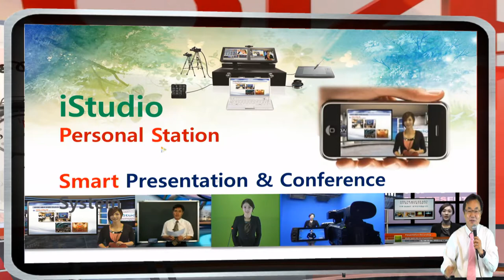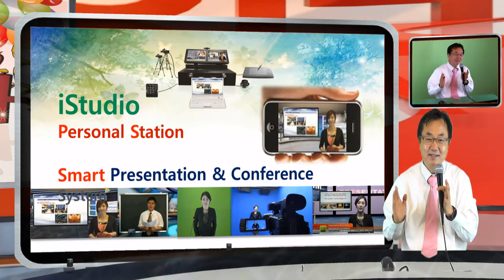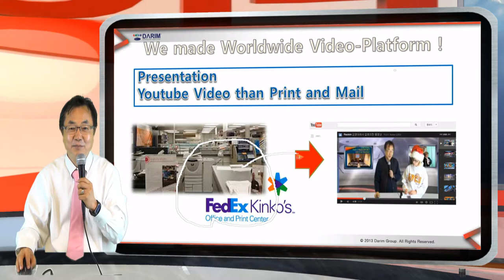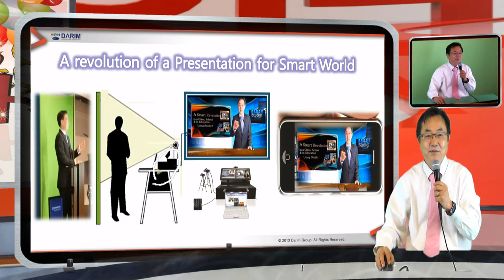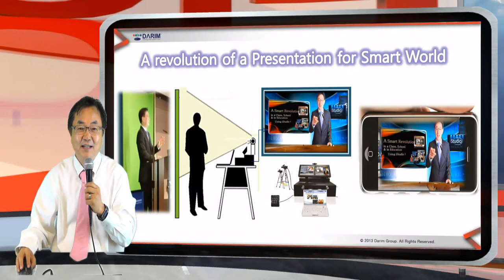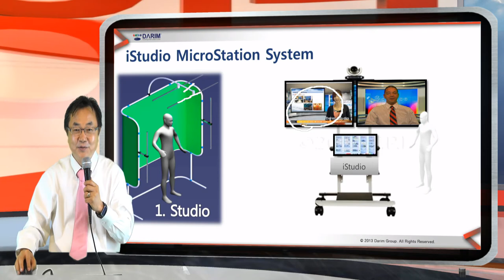Happy New Year 2014 -from Darim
Happy New Year 2014 Video Card !   New Smart card is a Video Greetings in Youtube.
iStudio is the  easist way of Presentation video.   It is time for you to use New Smart Video platfom with iStudio.